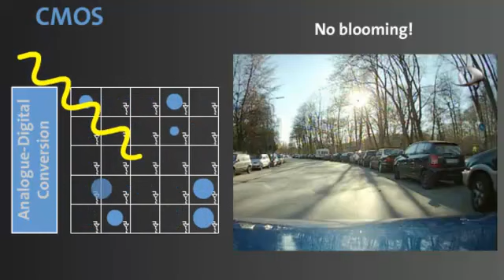What is the Blooming effect in CCD chips?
The Dallmeier video clip demonstrates the blooming effect in CCD chips. This is where, in strong light exposure, the excess charge is emitted from a pixel to those surrounding it, creating overexposed picture areas or "the blooming effect".